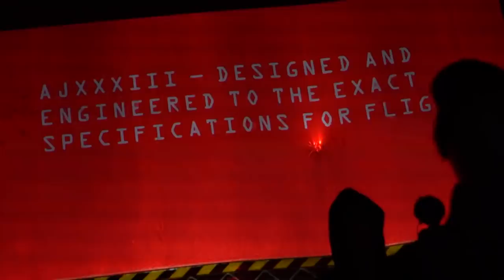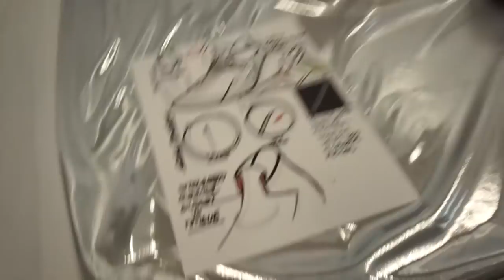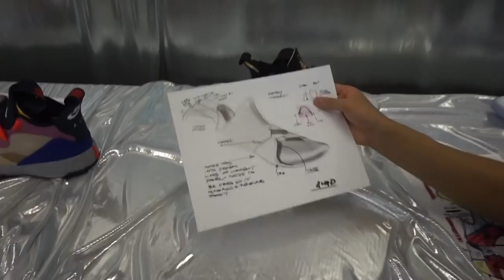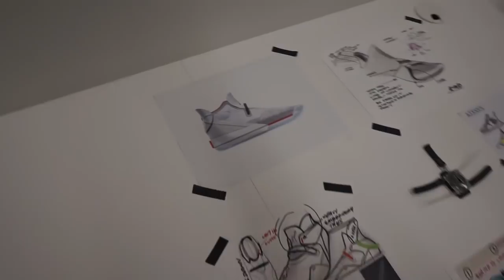The Sole Brothers VLOG #84 JORDAN 33 Event!